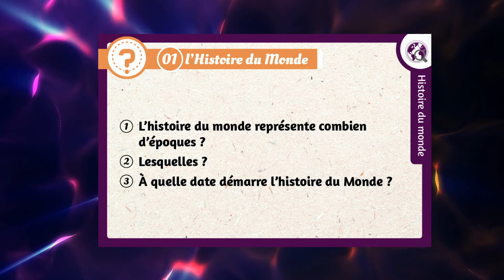Les 5 GRANDES EPOQUES de l'HISTOIRE du MONDE